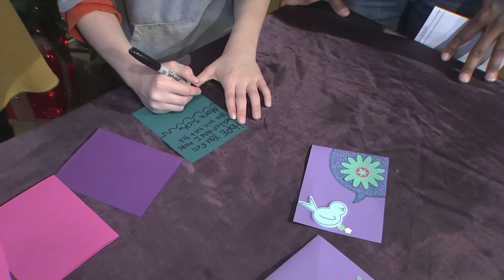Jewish-Muslim Day of Service Previews on FOX2 News at 9AM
You can join the effort on Christmas Day. Even kids are welcome to volunteer with hundreds of families as they fan out across the metro area.
Jewish-Muslim Day of Service
Jewish Community Center
Staenberg Arts & Education Building
Christmas Day
Registration 8:30 A.M.
Breakfast 9 A.M.